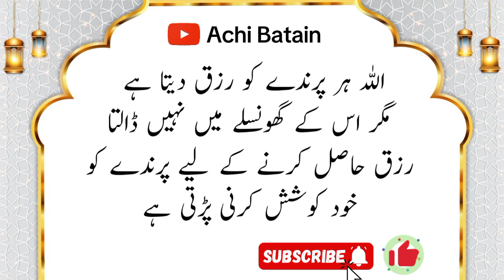Best Islamic Qoutes|Deep Lines|Golden Words|Urdu Quotes|Achi Batain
Whatsapp poetry

Urdu poetry

Urdu Quotes
Islamic poetry